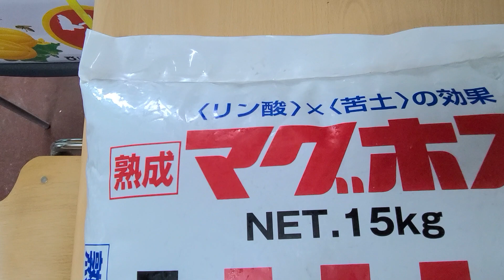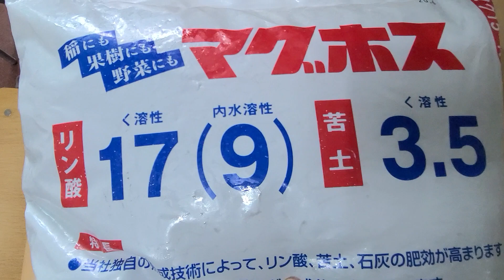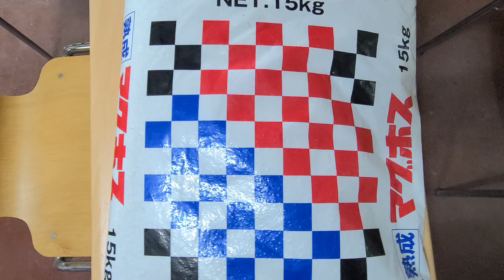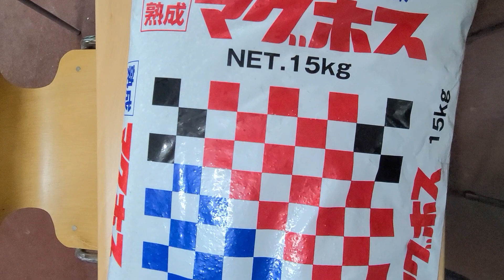과채류(참외, 오이, 고추, 딸기등) 연속착과시 꽃을 꾸준히 만들어 주는 기비용 비료, 일본산 인산비료, 발효 숙성된 인산비료. 농현이 파는 그 비료. 성주참외 1등 기비 비료.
농현이 팔면 다릅니다.
성주 각 면단위 공판장 1등들이 쓰는 그 기비비료

마그호스 농현이 팔면 다릅니다.
믿고 쓰십시오. 농현비료 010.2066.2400